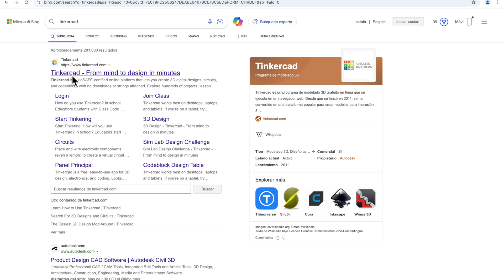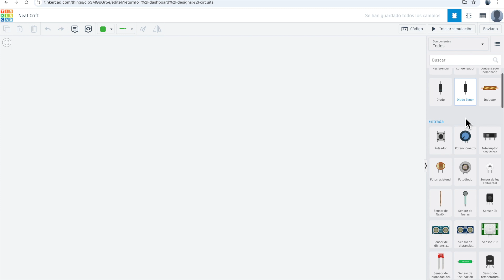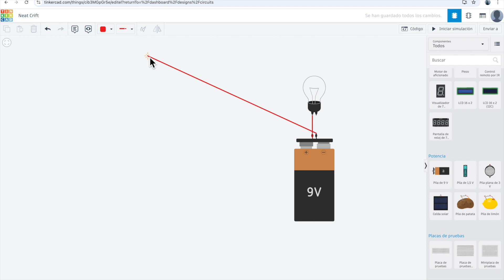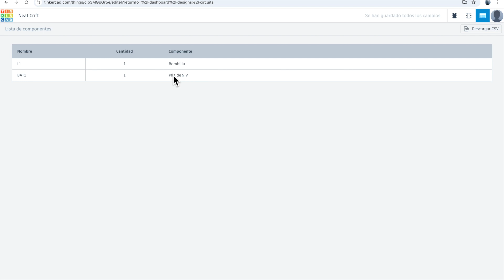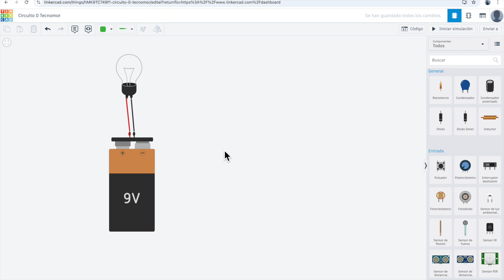1: EMPEZAR DESDE ZERO TINKERCAD CIRCUITS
Tutorial de Tinkercad para principiantes.

Simulador para electricidad , electrónica, robótica online.
Rosa Dot Coma